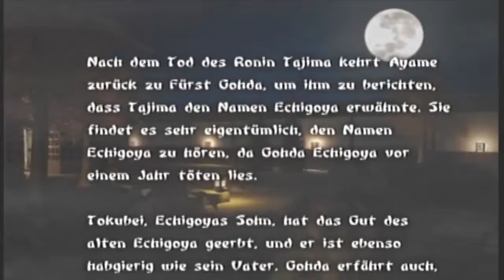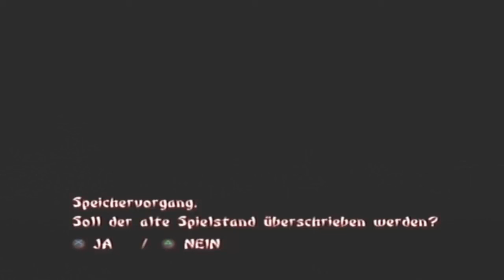Let`s Play Tenchu Wrath of Heaven #6 (Ayame #3) - Juwel der Erde